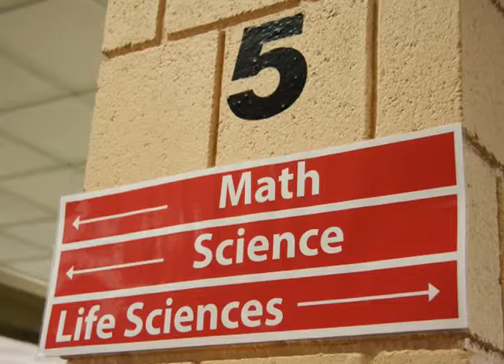At Your Library - N.C. Science Festival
Librarian Sheila Rider talks about the 4th annual North Carolina Science Festival April 10-26, hosted at all eight locations of the Cumberland County Public Library and Information Center.